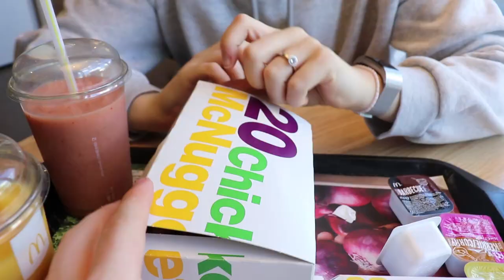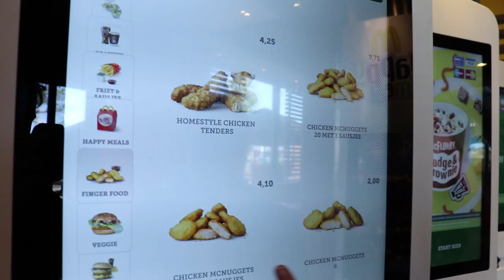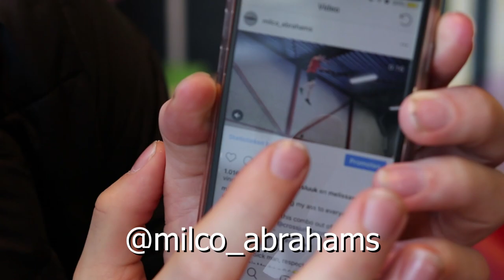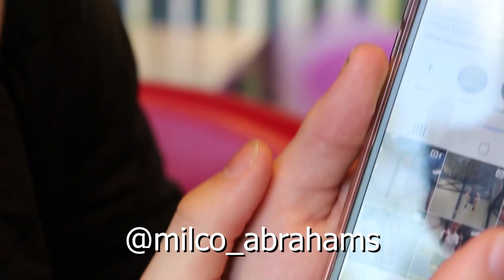VLOG 4 {-} Second Worlds and WAGC qualification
my second qualification off the worlds

mixed feelings about this one but overall happy about the results

sock a sock
crossjumps
bigairbag